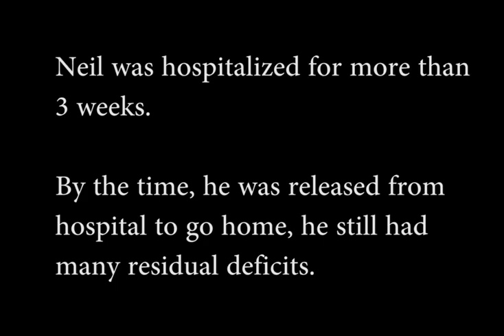Wohaula Video Podcast Episode 12 - Did acupuncture help Neil?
Wohaula Video Podcast is a crowdsourced program featuring survivors who believe the best way to help is to share their experience.

Wohaula is a community dedicated to brain injury community. It is designed and run by survivors. The more you use Wohaula, the more you help everyone.

In this episode, Neil shares what acupuncture did to his recovery.